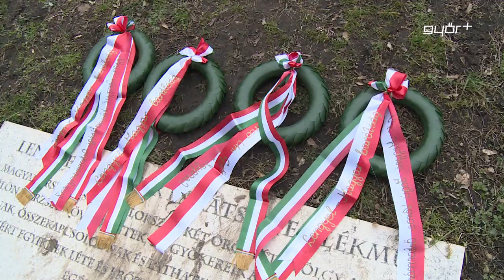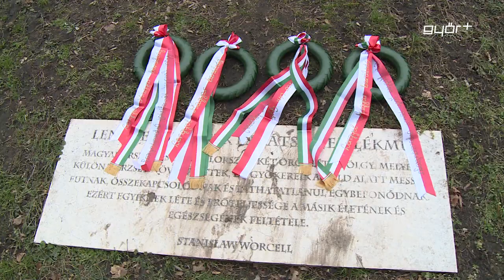Lengyel-magyar barátság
A SERCO UNI Győr szerdán a lengyel Polkowice csapatát fogadta a női kosárlabda Euroligában. A mérkőzés előtt a két együttes tagjai Szeles Szabolcs alpolgármesterrel és a lengyel nemzetiségi önkormányzat képviselőjével közösen megkoszorúzták a Bem téren található, Lengyel–Magyar Barátság emlékművet. Győrnek erős lengyel kapcsolatai vannak, emelte ki az eseményen az alpolgármester, aki hozzátette, rendkívül aktív lengyel közösség és nemzetiségi önkormányzat is működik a városban.